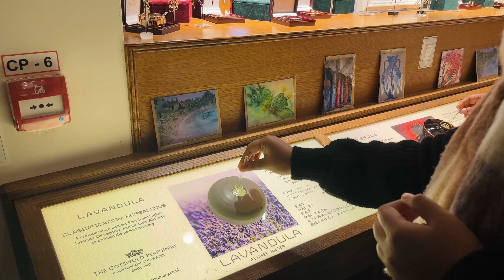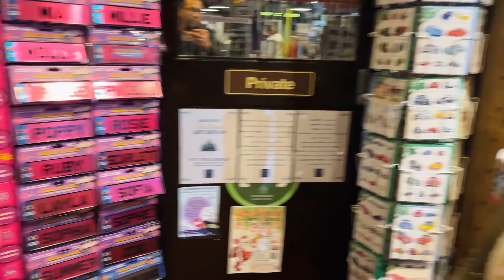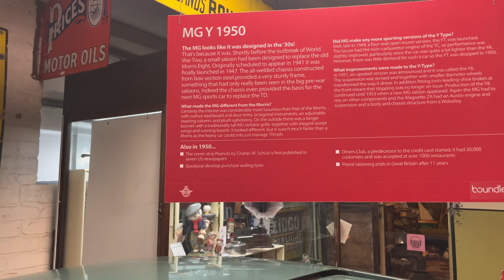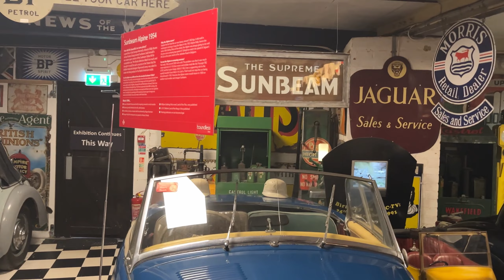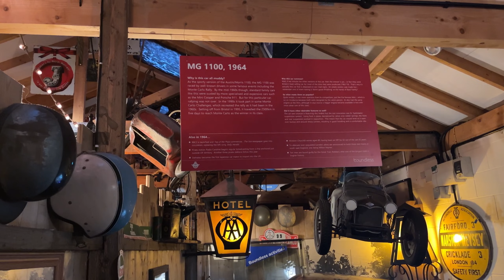Most beautyful place in England വന്നു കണ്ടില്ലെങ്കിൽ ഇതൊക്കെ വലിയ നഷ്ട്ടം ആണ്‌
Most beautiful place in England  cotswold,വന്നു കണ്ടില്ലെങ്കിൽ ഇതൊക്കെ വലിയ നഷ്ട്ടം ആണ്‌